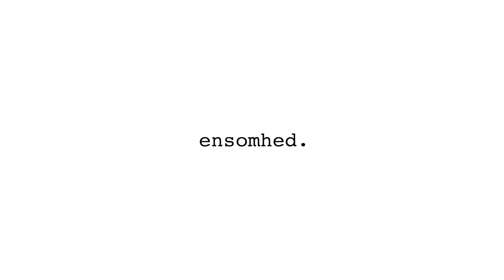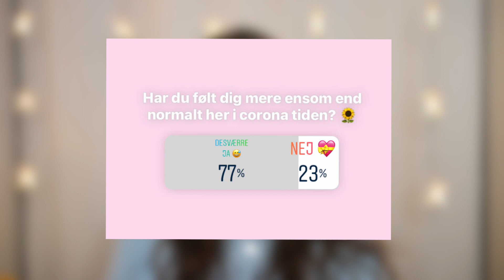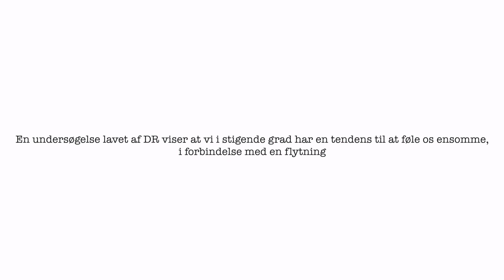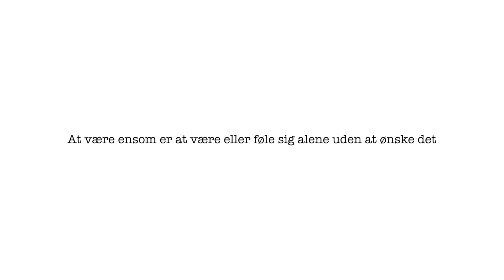Jeg føler mig ensom hver dag | Kære Anna... | Episode 1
Denne video er sååå grænseoverskridende for mig at dele, så jeg håber virkelig at I vil tage godt imod den.

Hvis du har brug for at snakke med nogen, er der link til Girltalk her

TUSINDE TAK fordi du så med, I er uden tvivl de bedste! Vi ses snart igen!

Har du har lyst til at indgå et samarbejde med mig?